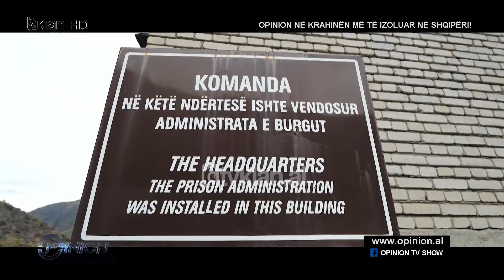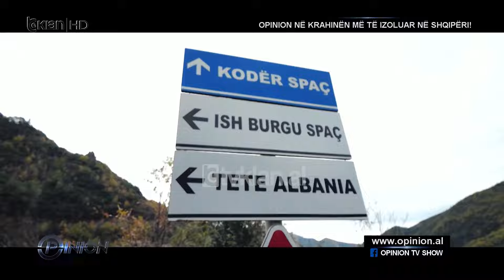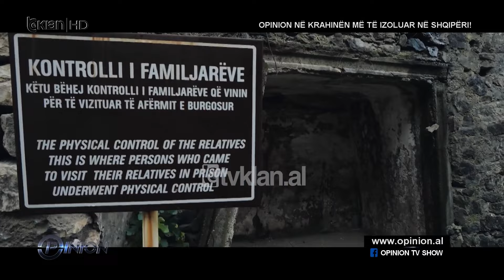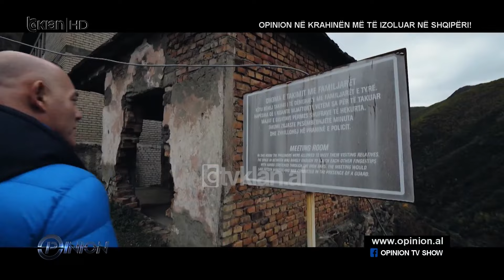"Të flesh në një arkivol", rrëfimet e pabesueshme të të burgosurve në Spaç